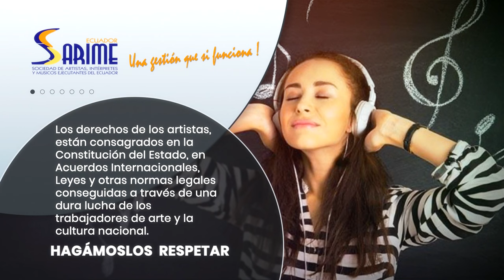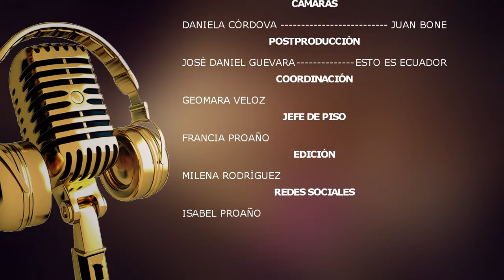HNAS. NARANJO VARGAS - HUMBERTO BEDÓN - HNAS. MENDOZA NÚÑEZ - 11 DE SEPTIEMBRE 2021